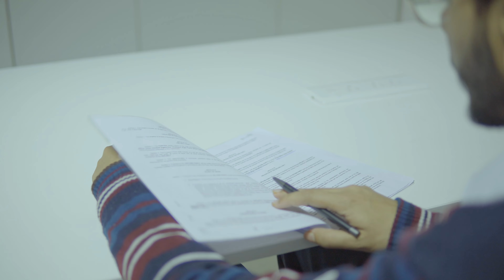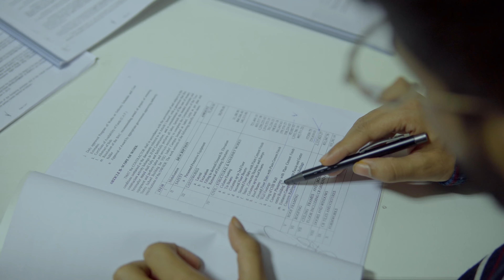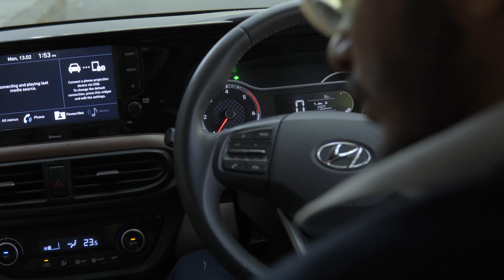Wo Din - (Hostel 5) - 3rd Position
This story is about Satyendra who comes home for tea between work and engages in a conversation with his tired wife. Because of their reminiscences, Kalpana is taken on a nostalgic trip that helps ease her pain over the fact that their relationship isn't what it once was. Satyendra's life takes unexpected turns as he indulges in this conversation with his wife.